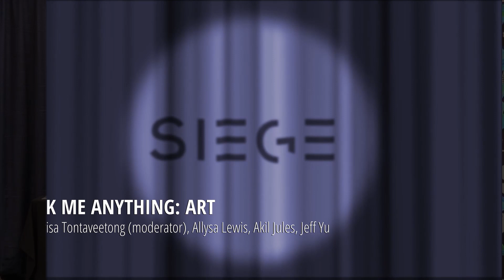Art for Games, VR and Animation: Ask Me Anything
Working in game art? Trying to figure out how to work with your game’s artists? Game art is a very broad category, ranging from the simplest 2D interface items to the craziest Zbrushed models and animations you can find anywhere. Join our award-winning panel of artists to discuss every aspect from pay to tools to work process to inspiration to becoming an art lead, and anything else your incredibly creative brains can picture. From SIEGE 2019.

Video editing by James Ridgway